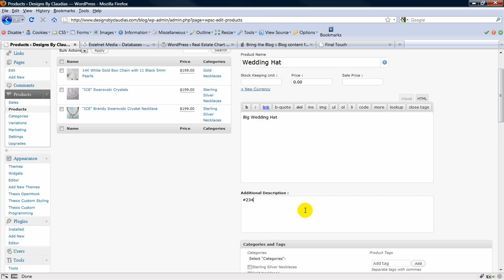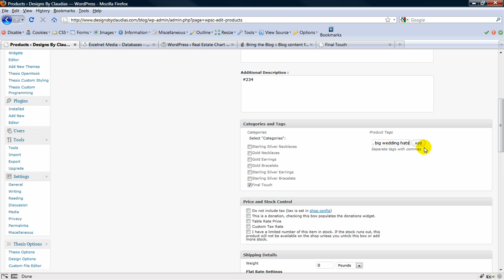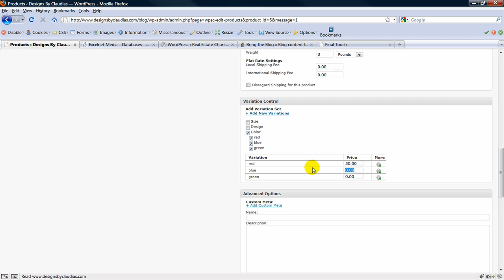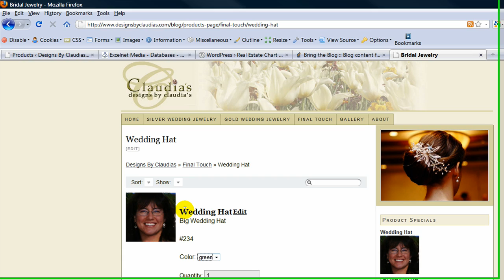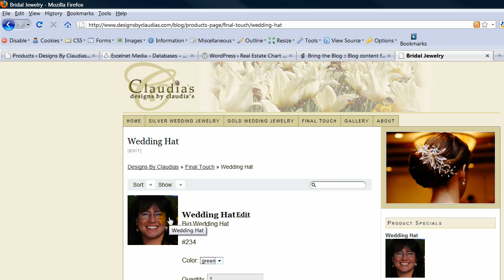WP Shopping Cart Tutorial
This is a video tutorial for the WP Shopping Cart plugin for WordPress.  It is also know as wp e-commerce shopping cart for WordPress.